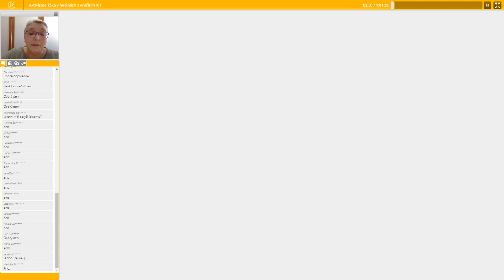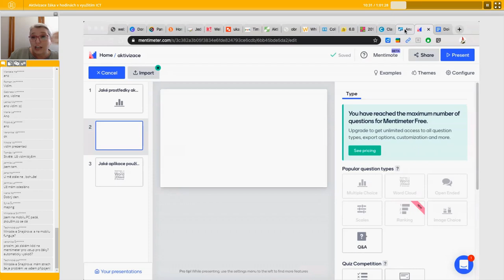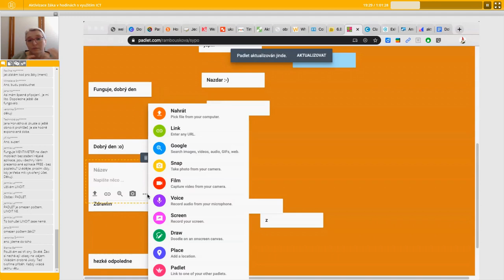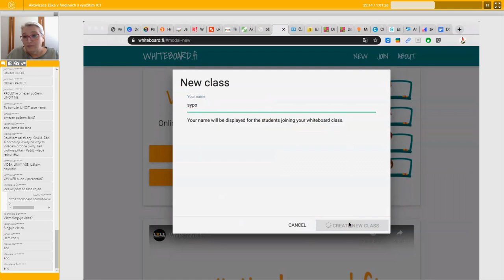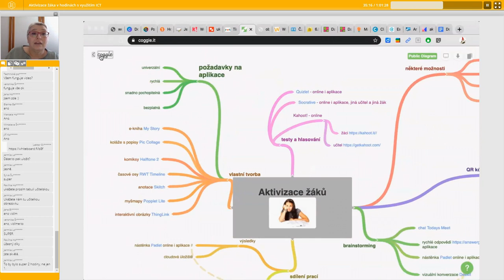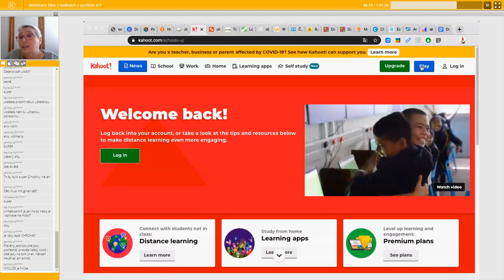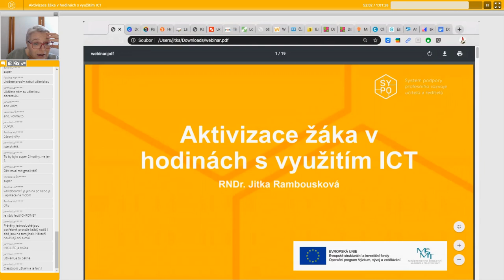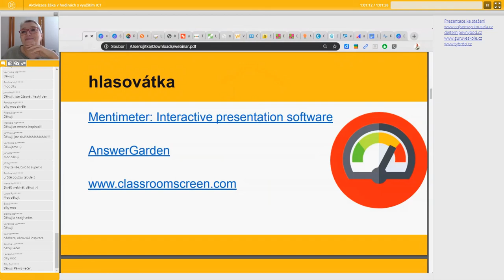ICT - Aktivizace žáka v hodinách s využitím ICT (ZŠ) - Jitka Rambousková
Lektor: RNDr. Jitka Rambousková

Cílem webináře je na praktických příkladech ukázat, jak aktivizovat žáka v hodinách s využitím různých prostředků ICT. Představíme si nástroje, které využívají PC i mobilní zařízení. V rámci webináře se účastníci seznámí například s prostředky po brainstorming či tvorbu myšlenkových map. Představíme si i řadu dalších nástrojů na tvorbu různých aktivit, které mohou snadno tvořit jak učitelé, tak žáci.